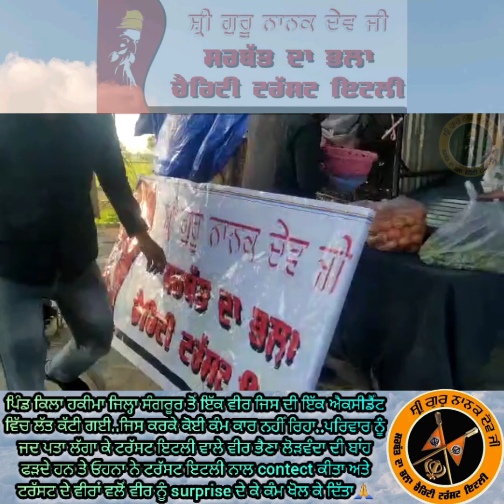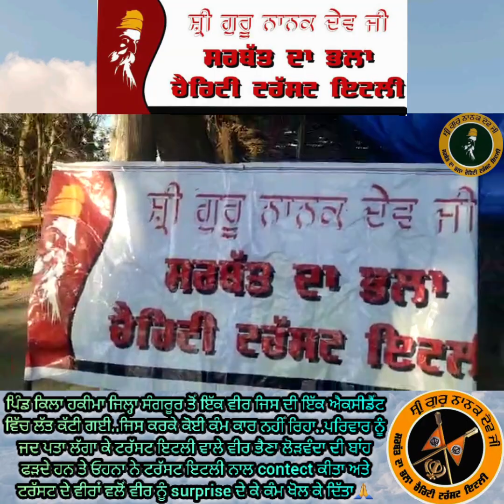Shri Guru Nanak Dev Ji Trust Italy walo..lodvand privar nu juce da kam khol k dita geya🙏